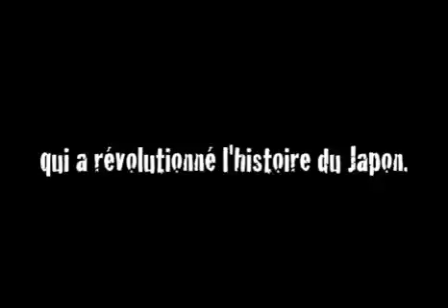Satori tome 1 - Bande Annonce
Bande annonce du manga SATORI TOME 1 par Klem et Niko, publié par l'éditeur Humanoides associés.